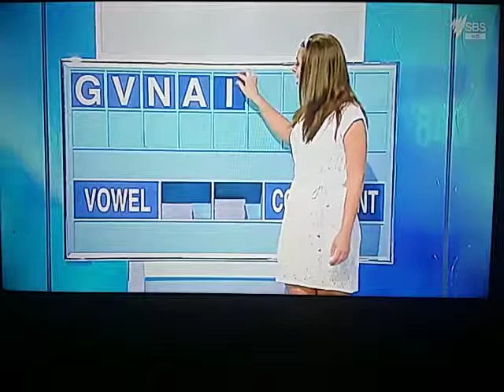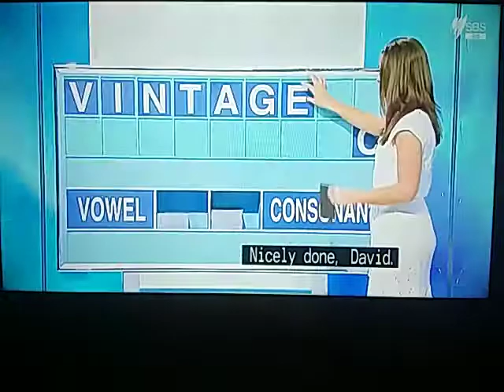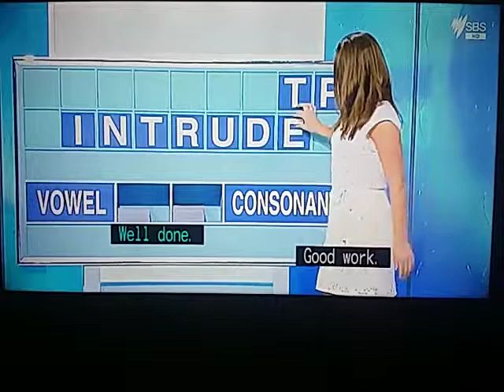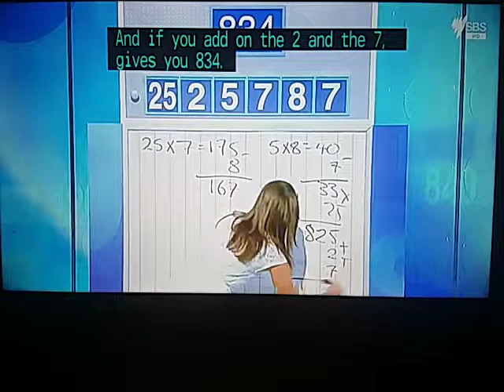Letters And Numbers - Season 2 Episode 88 - Tony Loui And Gillian Stevens - Part 1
Letters And Two contestants pit their linguistic and numerical skills against each other and the clock in this entertaining quiz show. Join host Richard Morecroft along with maths whiz Lily Serna and wordsmith David Astle